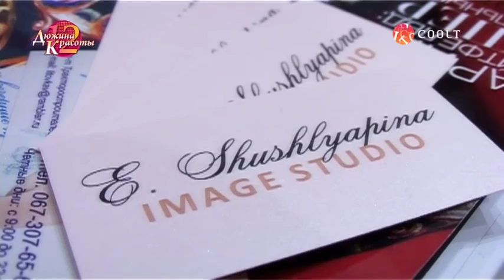Дюжина Красоты финал 06_04_2013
Финал конкурса "Дюжина Красоты" пятого сезона.
Видео съёмка- Александр Бульбока
Монтаж-           Александр Бульбока